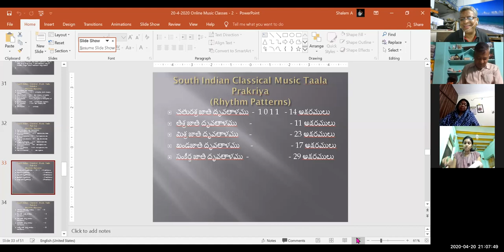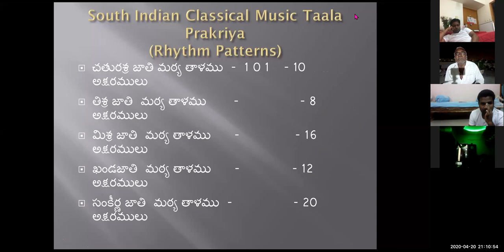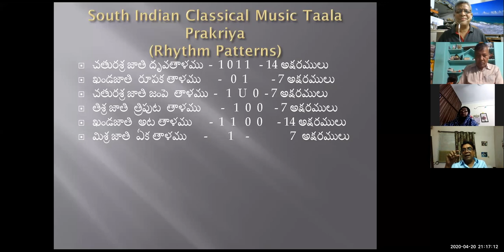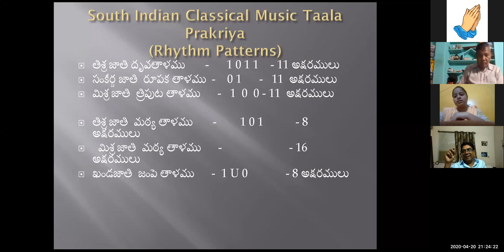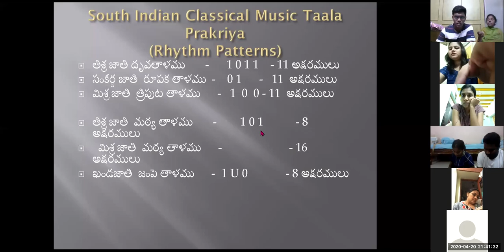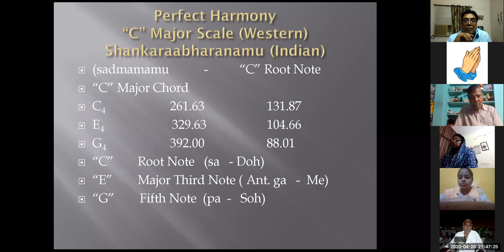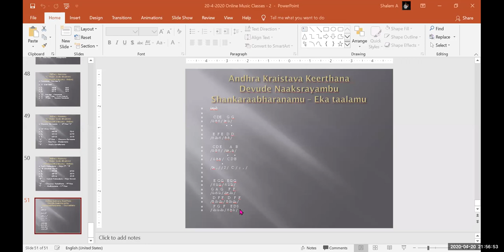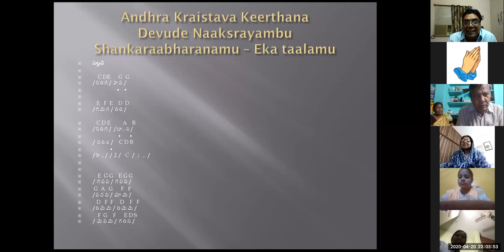Dr. K. Maharishi's Christian Melodies - Christian Music College - 6th Online Class - 20-04-2020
As Students of Christian Music College are unable to attend regular music classes owing to Lockdown, I am conducting online music classes not only for the students of CMC, but also for all other music lovers, through, ZOOM, everyday, from 8.30 to 9.30 pm. On 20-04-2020, Monday, I conducted the class and it is over whelming.

Founder Director
Christian Music College
Visakhapatnam
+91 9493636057